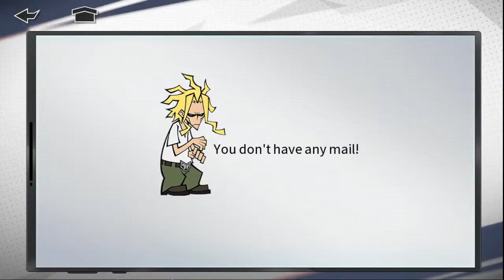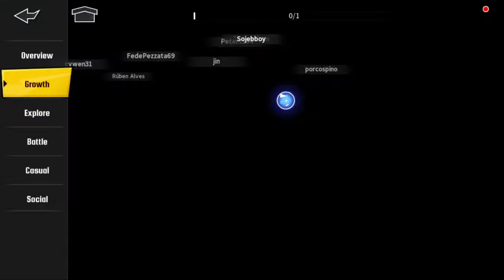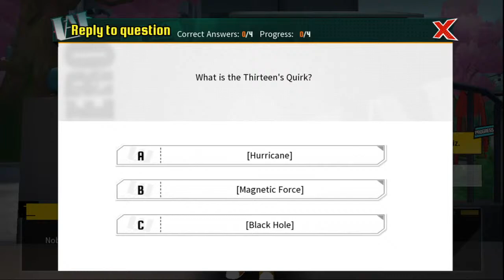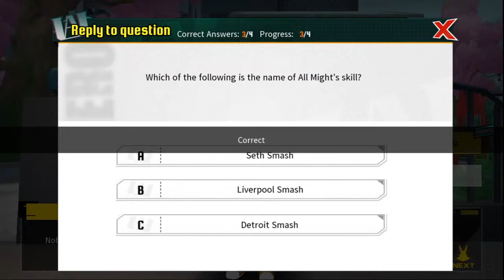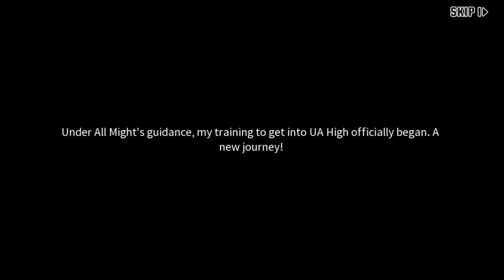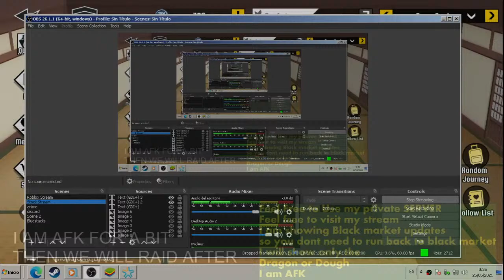My Hero Academia Mobile Game #1 First time playing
And Like if You like me

THANKS ^_^

I am at public server

I THINK SHINDO LIFE IS GOOD?

I cant add people and dont spam thanks

I Role play in A Hero's Destiny/One Punch Man Destiny
I Role play One Piece Games in roblox

I am a big FAN of ONEPICE

IGN/USERNAME: Sojebboy2323 but i already have 199 friends

CODES FOR KING PIECE
100KLIKES                         Reset stats
100MVISITS                       100,000 Beli
200KFAV                             100,000 Beli
REDBIRD                             250,000 Beli
DragonIsStrong                  100,000 Beli
KingPieceComeBack          100,000 Beli
Peodiz                                 100,000 Beli
BeckyStyle                          100,000 Beli
Samurai                               3 Gems
Dough                                  2 Gems
Spino                                    2 Gems
Allo                                       1 Gems

150KLIKES                            Reset Stats

200MVISITS                         100,000 Beli

300KFAV                               100,000 Beli

NewDragon                           3 Gem

Brachio                                  1 Gem

Rules: YOU NEED TO BE FAST
           FIRST 6 PEOPLE WILL START THE RAID
           DO NOT LEAVE IF YOU DIE IN THE ARENA OR YOU LOSE 5 GEM and 1 MILLION BELI

CHOICES:
I ALWAYS RESET THE SERVER AFTER THE RAID
 IF YOU FAIL ENTERING MY SERVER AFTER I RESET IN 9 SEC PLEASE WAIT UNTIL WE FINISH RAID AND I WILL RESET THE SERVER AGAIN THANKS

Be my Crew at King Piece :)

if you have question.. my music is from NCS

and also

From NEFFEX

Produced by Jimmy Jack & John Holway

Music from NEFFEX

"Tell me your name if you add me so i know who to accept thanks"